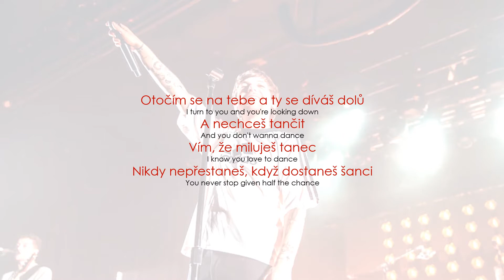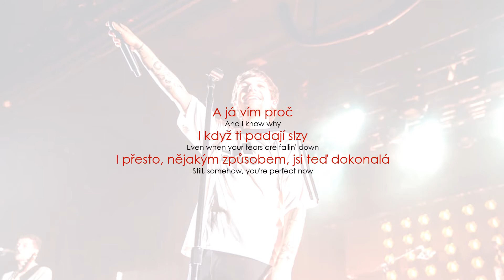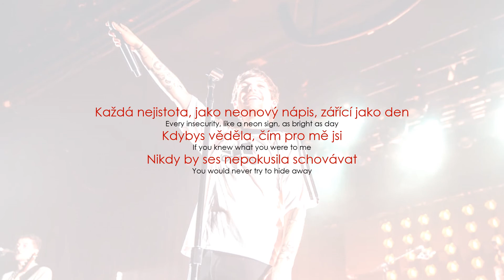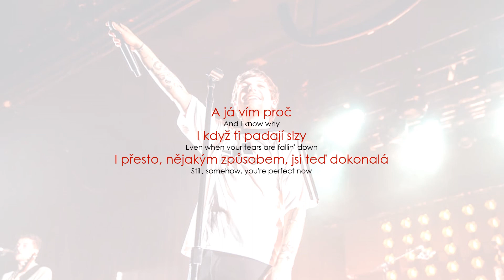Louis Tomlinson – Perfect Now (Lyrics / CZ překlad)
Louis Tomlinson – Perfect Now
(czech translation / český překlad) ⬇️⬇️⬇️

Album Walls: 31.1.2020 (debutové album)

* given half the chance = neformální, někdo by to jistě udělal, pokud by byla příležitost
* said and done = po zvážení nebo vykonání všeho — používá se pro závěrečné obecné prohlášení nebo úsudek.
* steal the scene = být nejoblíbenější nebo nejlepší součástí události nebo situace